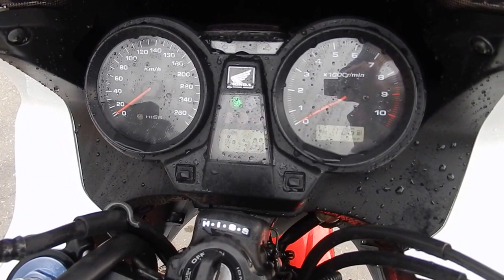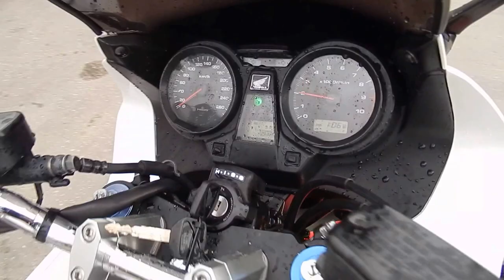B6283 HONDA CB1300SF SUPER BOLD`OR FI